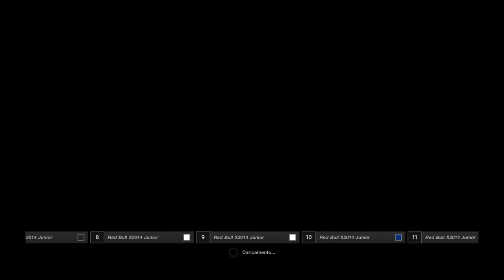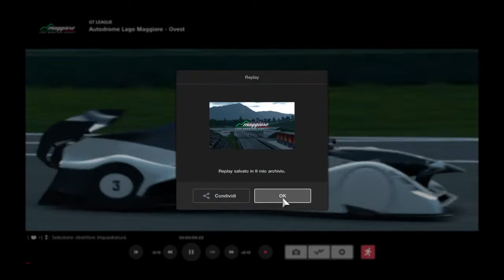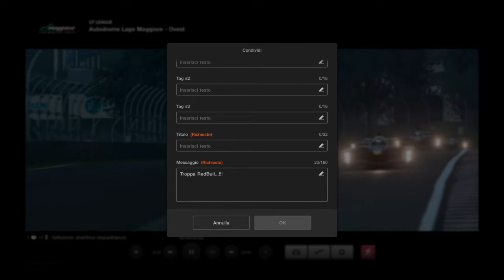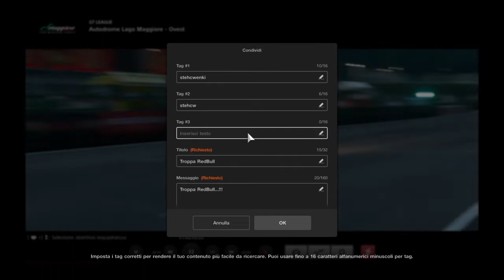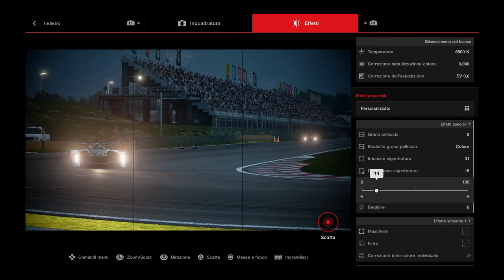Foto Scape Editing + Km 4 Car 24/08/2019 - Gran Turismo™SPORT - PS4